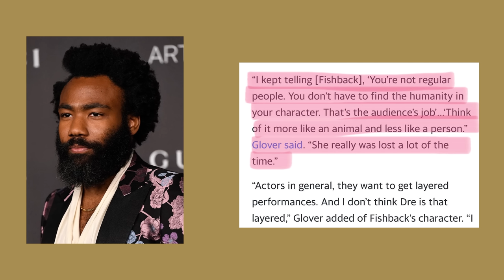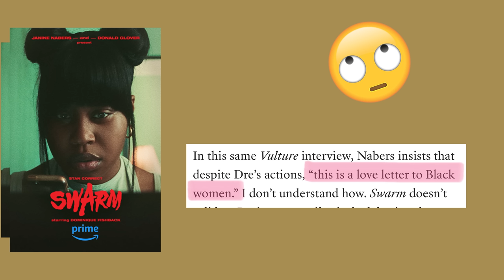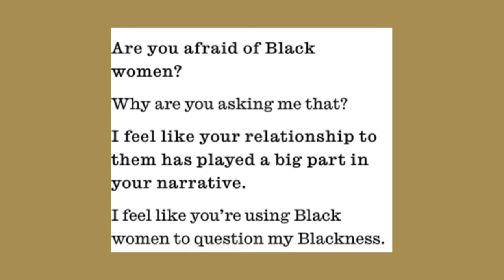Donald Glover's Not Beating His "Dislikes Black Women" Allegations, I Fear.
The Ongoing Project